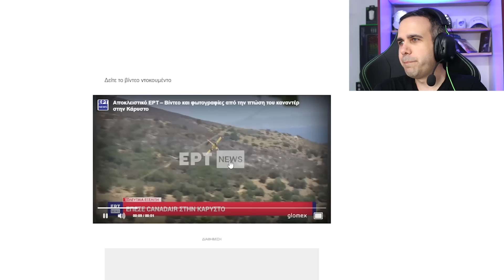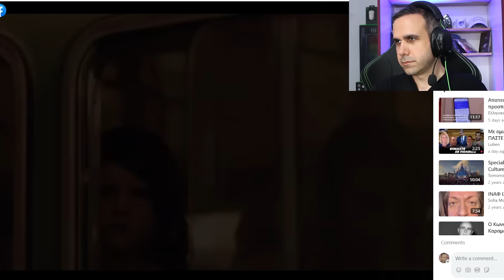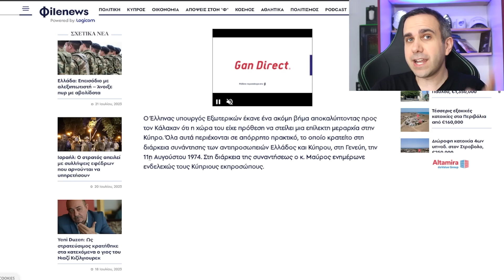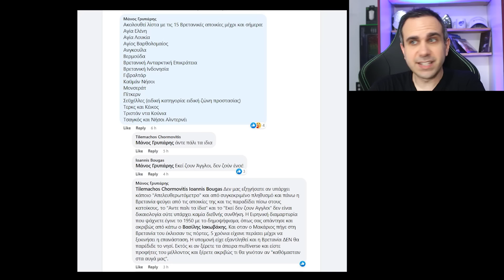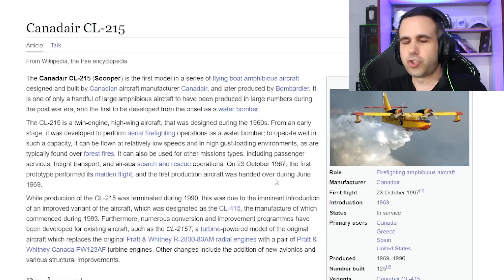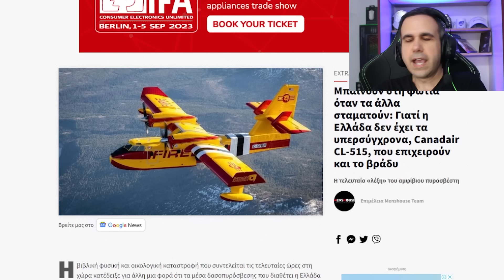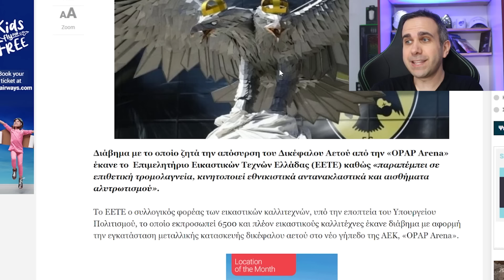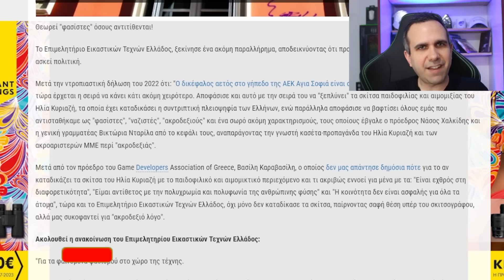Σειρά για την εισβολή στην Κύπρο το 1974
Σειρά για την εισβολή στην Κύπρο το 1974. Θα προβληθεί στο MEGA με σκηνοθέτη τον Ανδρέα Γεωργίου. Επίσης, σχόλια για τις φωτιές και την δήλωση που έκανε το Επιμελητήριο Τεχνών Ελλάδας για τον Ηλία Κυριαζή.

✅ Για να συνεχίσω τα 3 βίντεο την εβδομάδα.
✅ Για να έχεις λίστες με όλες τις based και τις woke εταιρείες στην Ελλάδα.
✅ Αν είσαι γονέας τότε σου παρέχω λίστα με τις woke ταινίες και games για τα παιδιά σου, αλλά και αυτά που είναι κατάλληλα.
✅ Για να μαθαίνεις 1ος το πρόγραμμα του καναλιού, τις woke ειδήσεις και να έχεις δωρεάν merchandise.

(το οποίο η Meta μου το ρίχνει καμιά φορά μαζί με το Instagram)

Facebook group για την Κύπρο.
Αν ασχολείστε με games τότε μπείτε στα παρακάτω:
👉 Για όλα τα νέα στον χώρο των games